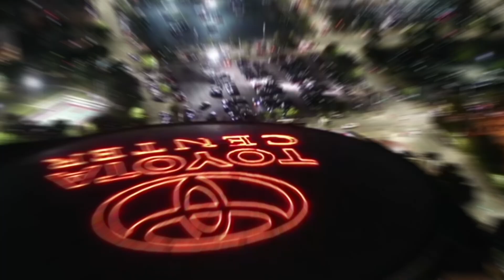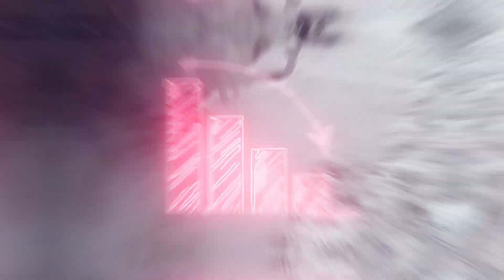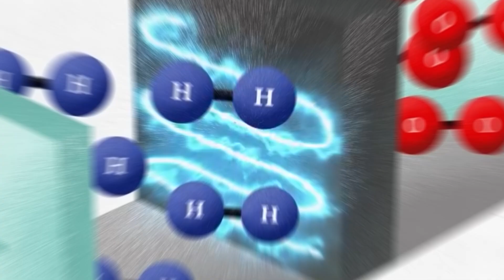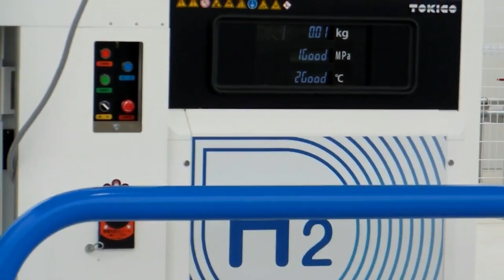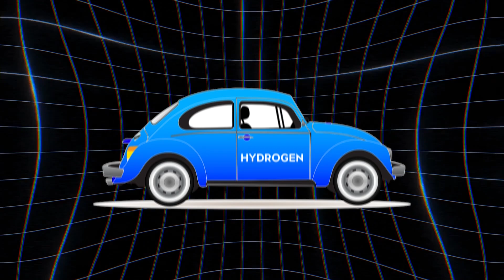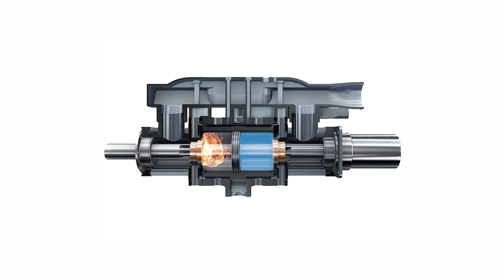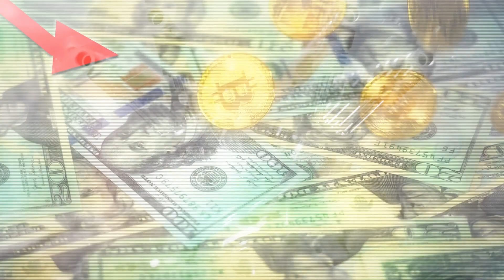Toyota’s NEWEST Engine Could Change Everything in the Car World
Become a subscriber today and join an amazing community of people who share in our vision for a brighter, healthier environment and where cars are amazing in their technological advancements.

Get early access to videos, polls, new content and influence the channel the way you want to see it.

Links:
JuniaAI - free AI tool, to help with all kinds of tasks.

High Quality Products - Shop everything you may need to grow your lifestyle, business or even personal products

Carmel Limo - Earn Airline miles, better than a taxi, cheaper than an Uber, easier than a shuttle.

UNice Hair - Hair care products for all people who like to drive fast!